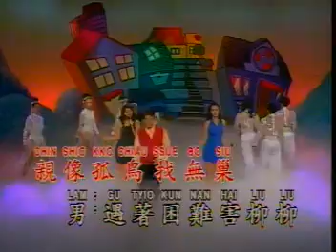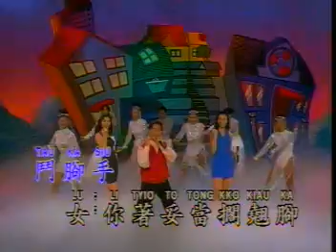Hokkien Song - 翘脚髯嘴须 Kiau Ka Len Sui Siu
Title : 翘脚髯嘴须 Kiau Ka Len Sui Siu
Singer : Unknown
Album : 台湾夜总会歌曲 5 (Night Club Songs Hokkien Vol. 5)
Track : #12